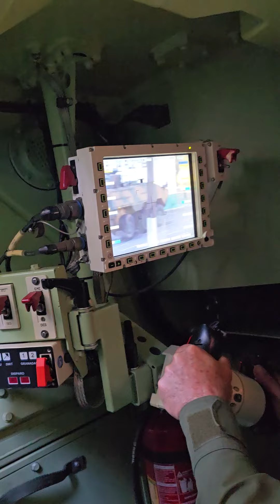Operando o sistema REMAX. Programa Conheça o seu Exército no CMSE.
Operando  o sistema  REMAX.
Programa Conheça o seu Exército no CMSE.